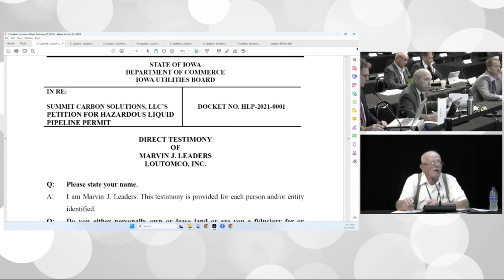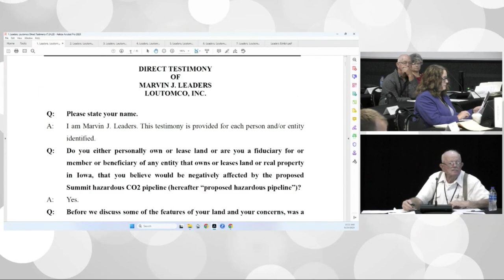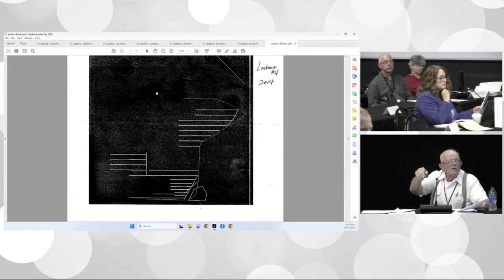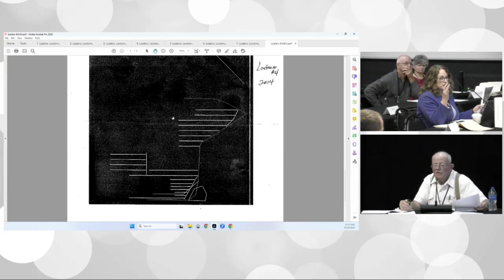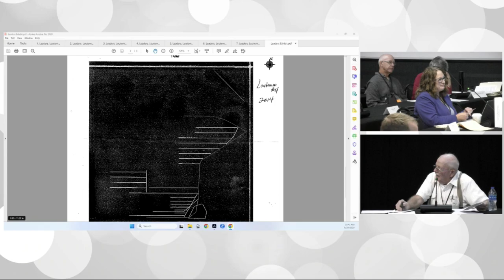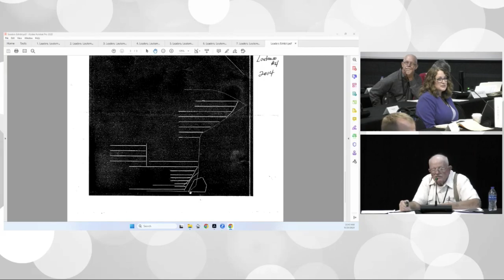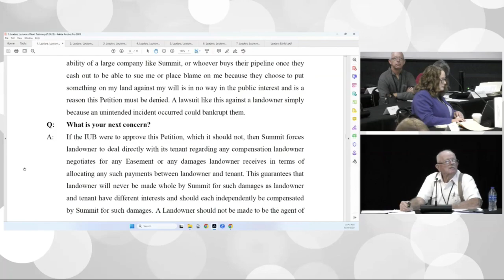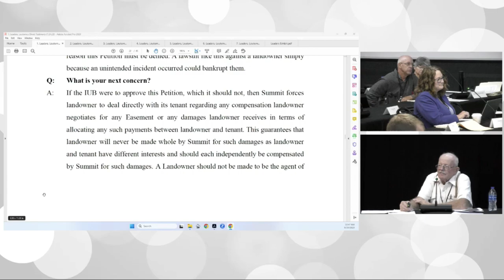Marvin Leaders, Landowner (Pro Se) | Iowa Utilities Board Summit CO2 Pipeline Hearing (9/20/23)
Witness questioned by landowners' attorney Brian Jorde (Iowa Easement Team); Wally Taylor (Sierra Club Iowa Chapter); and attorneys for Iowa County Intervenors (Tim Whippel), the Iowa Office of Consumer Advocate, Iowa Farm Bureau, Summit Carbon and others, along with the IUB Commissioners.

Landowners are represented by the Iowa Easement Team legal co-op, and attorney Brian Jorde of Domina Law Group, Omaha, NE